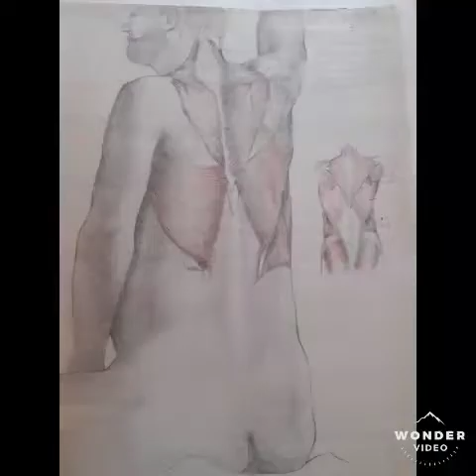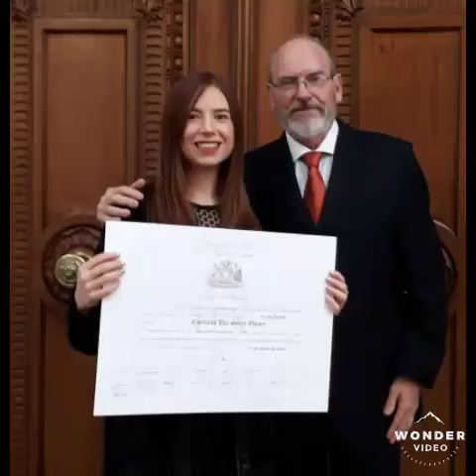OBRAS DE MARTÍN SORIA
Grandes proyectos para empresas o directorios. Esta es la continuación del primer video. Aqui SE explica como fue,  Pero sin usar  libros. Apelando únicamente al común de los sentidos. Yo no creo en la devoción ni en el fanatismo. Creo en la responsabilidad de cada uno. Por eso pienso que sucedió de ese modo. Lo que no impide que tu tengas otro punto de vista distinto al mío.